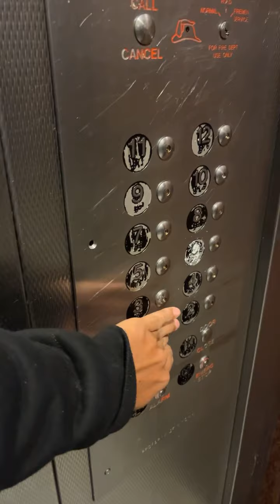NYCHA Elliott house’s riding elevator 3rd floor L building 288 W.26th St n 10th Ave